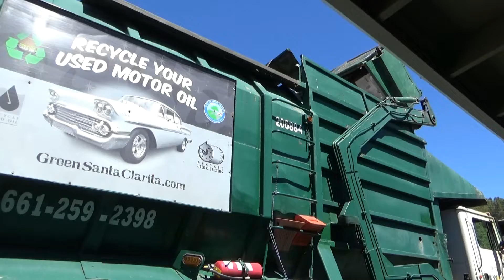Santa Clarita -- Commercial (WM/BBD)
Waste Management - Blue Barrel Disposal's commercial fleet up in Santa Clarita has been a high priority to hit for years, however, not knowing any of their managers made it difficult to find their trucks (not to mention their residential garbage trucks were also really neat). At the beginning of 2018, a good friend of mine transferred up to the site, and so I finally had a chance to catch a few of their old LNG Mack front loaders, some of the coolest trucks I've been able to see!

(0:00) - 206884:  This is probably the most rare garbage truck WM runs in Southern California in my opinion, and the story behind this truck is quite crazy, considering the Octo isn't the original body for this truck. I first caught wind of it in 2015, and since then, have been wanting to catch it. At this point, this truck was a last resort spare, with the Wittkes being front line trucks. I tried three of four times to find it but it always just sat in the yard. On July 5, 2018, I hit up AJ in the early morning wondering if this truck was going to be out on route for the day, and much to my surprise, he said it was! Around noon, I decided to make a quick trip up to Santa Clarita with my brother to catch it. AJ told me where it was going to be working, and we easily found it shortly after that. Carlos is one of the fastest drivers I've seen, so it was a lot of fun watching him run this truck! He did not like driving it one bit, but sure did a great job either way. This truck was in worse condition than all their other FLs, yet somehow outlived almost every single Mack FL in the fleet as CARB took them out one by one. Definitely my best find of 2018, so I hope you enjoy!

(9:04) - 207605: This was my second favorite front loader that Blue Barrel ran. Everything about it was very nostalgic to the old Sun Valley days (being an old Sun Valley truck after all). The green CA 1243 was a nice throwback to the early 2000s when all of Sun Valley's trucks were registered like that, and it even has the old number too. Even more interesting was the neat Mack mudflaps on the truck! No clue when that was added but it sure stood out from the rest of the other Wittkes. Francisco ran this truck for a little while until CARB took it out of service earlier this year.

(11:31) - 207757: Another throwback to the old Sun Valley days right here! I actually filmed this truck when SV was running it. By June 2017, it disappeared and I was afraid it was gone, however, it showed up randomly at Blue Barrel thankfully. It's a very good truck still and hardly has any downtime. Juan loves this truck (605 was his old one) and said it has a lot of power for its age. More to come of this truck in the future!

A huge thanks to the awesome supervisors at WM Blue Barrel for their help in tracking down these trucks! It was a nice throwback to the old Sun Valley days seeing all these Macks running. Thanks to Moises and Bryan for tagging along on the trips as well.